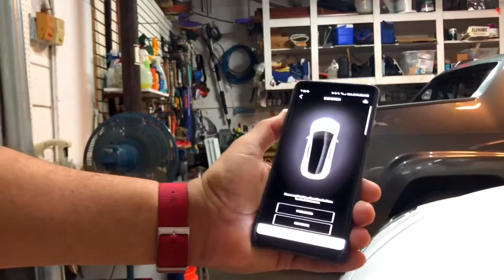Dji Osmo Mobile 2 Tesla auto pilot